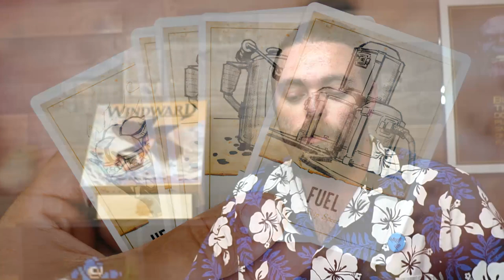Windward - Board Game Review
Windward Review by Unfiltered Gamer